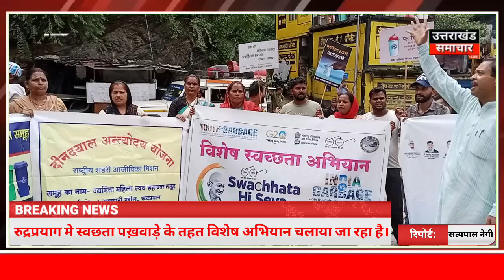रुद्रप्रयाग में स्वच्छता पखवाड़े के तहत विशेष अभियान